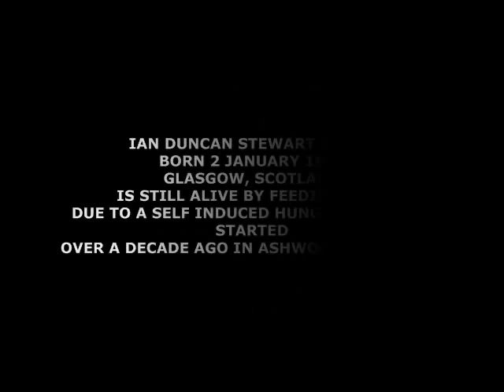Saddleworth Moors Murderers Ian Brady & Myra Hindley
A photo collection of England's most notorious child murdering couple Ian Brady & Myra Hindley.